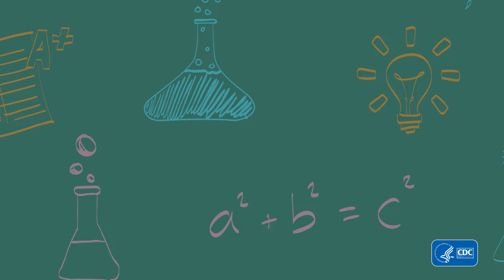Public Health Careers: Health Communication Specialist, Part 1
In this career spotlight video, a bilingual health communication specialist from CDC talks about how he got into a public health career. He shares some of the skills that he uses daily and how effective communication helps people stay healthy. This is one of a series of career spotlight videos available